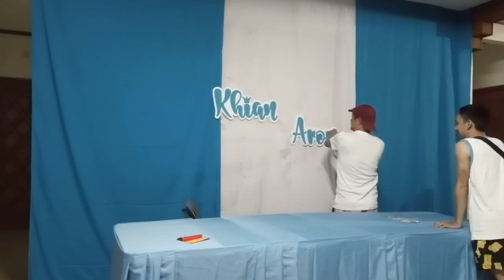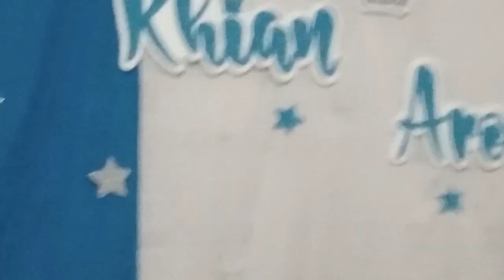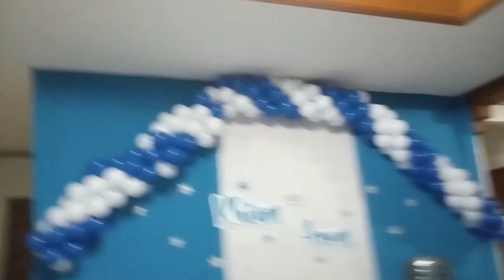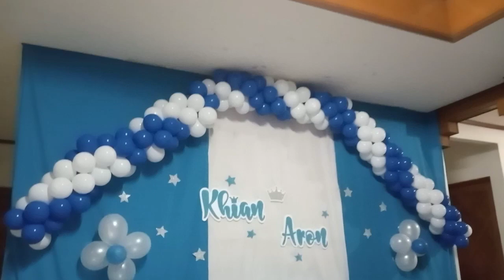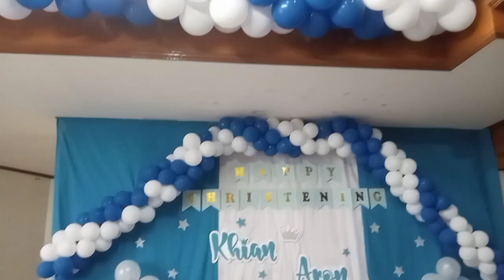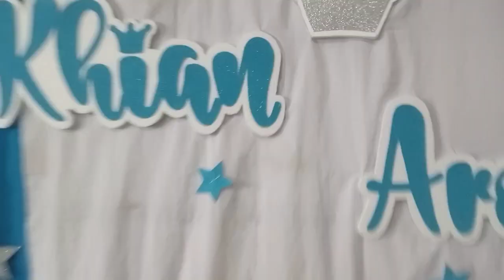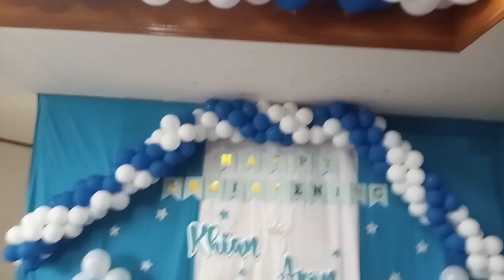# PANOORIN ANG DESIGN PARA MAGKAROON PO KAYU NG IDEA